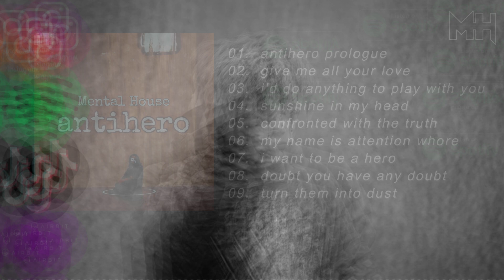Mental House - antihero [Official Full Album Audio Video]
Starring: Mental House

About The Album:
In the year 3069, earth was invaded by sexy party aliens,
The sex, money, and love that the sexy party aliens consumed was overwhelming.
Humans started to grow weary.
The fun turned into a nightmare, the human species was quickly dying.
All that we created is now being destroyed.
What took 6 million years to build
Now up in flames in less than 9 months.

As the meteor is to the dinosaurs.
The sexy party aliens are too people.
There were no human survivors and everything was demolished.
Dead bodies riddled the lands…
The aliens grew bored, leaving earth and the human society in a forgotten land.
As time passed, A new race was born.
The sexy party aliens left an odd white ectoplasm,
in all of the decaying corpses that scattered the lands.

Eggs were taking shape in every corpse.
In the eggs, a super-human species was forming.
Soon these eggs started hatching all over the world.
All ready to start life in a disturbing new reality.
In one of the eggs, was an alternative little hippie with purple eyes.
He was ready to stretch his legs.
So he hatched before many others.
He was born already self-aware and what human society would call an “adult”.

He had much time to think in his egg while he was growing,
so he already chose the perfect name.
Mental House. Once he hatched he witnessed a horrific sight.
Dead bodies, overgrown lawns, wild animals he had never seen,
buildings taken over by nature, and even other eggs cracked
before they ever had a chance...
He thought to himself… OMG… THIS IS BEAUTIFUL!

I Love life! As he started dancing down the corpse-riddled road to who knows where.
I guess just being born into a new sense of self,
left him wearing a beautiful shade of rose-colored glasses…
I wonder where life will take this crazy mother trucker…
Nonetheless, THIS is the story of Mental House. Let's begin.

If you enjoy my videos, make sure to click the little bell icon to be notified every time I post a new video! Yeet yeet!

For a list of my available beats, More details regarding potential purchases and prices, Feel free to check out my official website with this link!
1. (Non-Exclusive MP3) - $49.99
2. (EXCLUSIVE) - $149.99 (Includes MP3 file, WAV file, and all Trackout files)

About The Artist:
(My name is Maison Haffie/Mental House, I am the sole owner and CEO of MentalHouse Records. I am a self-proclaimed social-media influencer, audio/visual production artist, singing-songwriter, performer, and business owner.
I have been producing music and social media content for myself and others for over a decade now.)

"I live not to be defined by society, But to define who I am within society." -Maison Haffie

"My purpose in life, Is to give my life purpose." -Maison Haffie

"Nothing is more punk rock than being your best self, fighting for your dreams, and a well-fed brain!" -Maison Haffie

"Everything is Everything, Anything, And Nothing, All at the same time depending on a perspective." -Maison Haffie

Music produced by Maison Haffie/MentalHouse Records
Cover art produced by Maison Haffie
Video produced by Maison Haffie/MentalHouse Records
Lyrics are written by Maison Haffie
Created by Maison Haffie/MentalHouse Records

© Maison Haffie Sole Owner of MentalHouse Records